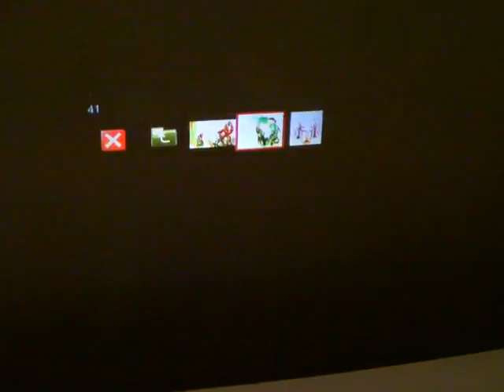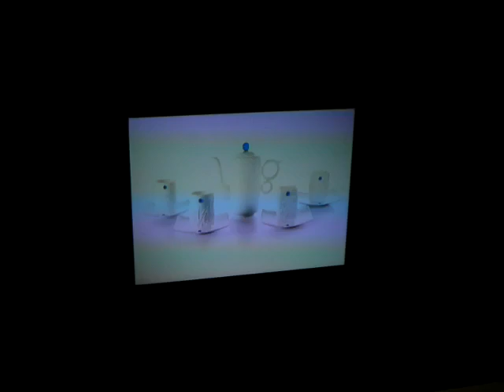ML 48248929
Video Migrado